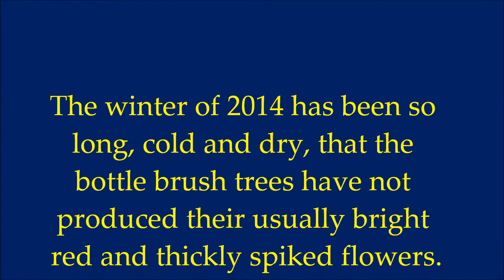The Bird Restaurant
This slide show replaces one called "Bottle Brush Feeders" which contained an error.  Both versions show little birds feeding on the nectar of the bottle brush tree flowers.  The accompanying music is the inspiring Les Toreadors, from the wonderful Carmen by Georges Bizet.